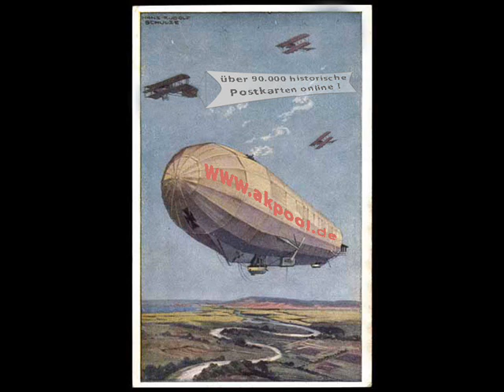Alte Ansichtskarten - 06507 Friedrichsbrunn - akpool.de